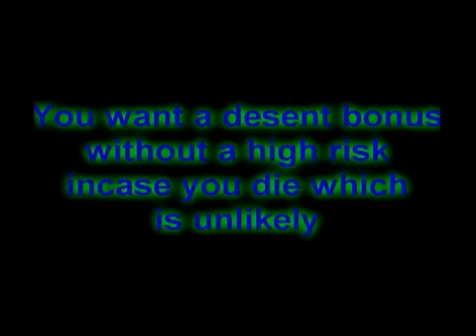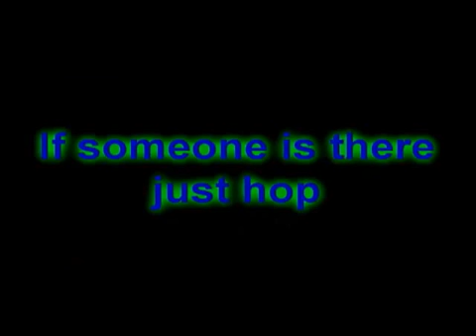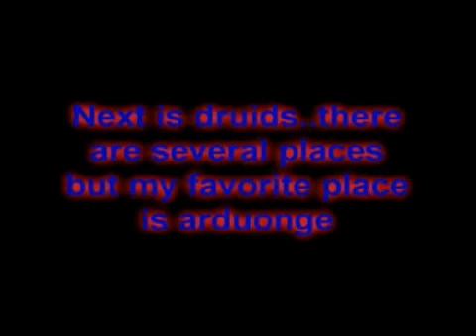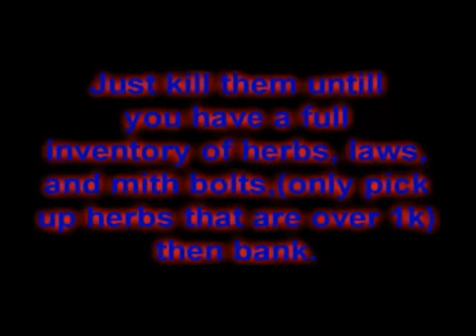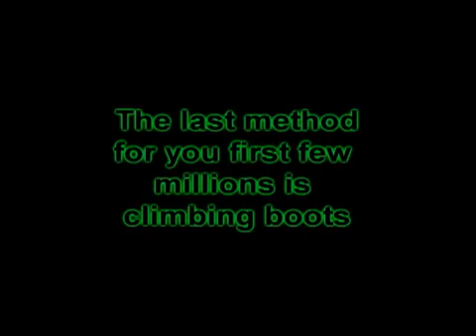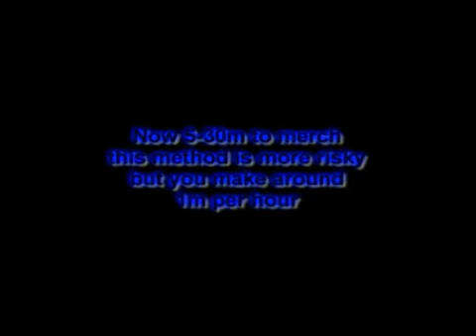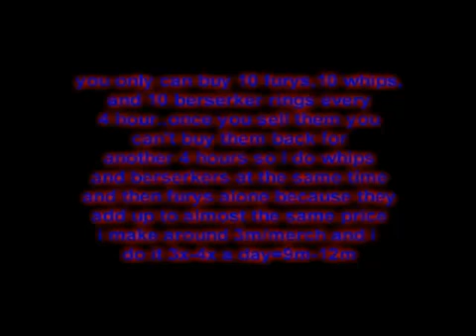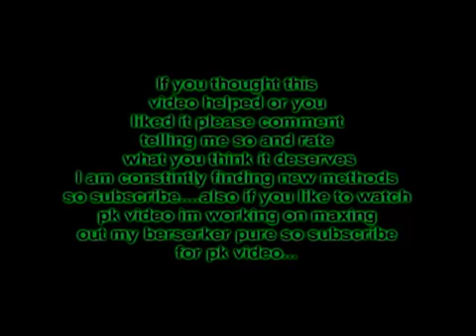Runescape money making guide 500k-1m a hour!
Hello youtubers!!! I hope you will enyoy my new money makeing video!!! I worked hard to make it. I hope it will help you to make money faster! If you want help , join my clan chat: Lorian Angel ( new display name :D).
I read every comment so please comment!

If you like this video :
- Rate 5/5
- Favorite
- Add it to your channel
- Tell your friends about this video :P

Enjoy! (This is the most important!):P